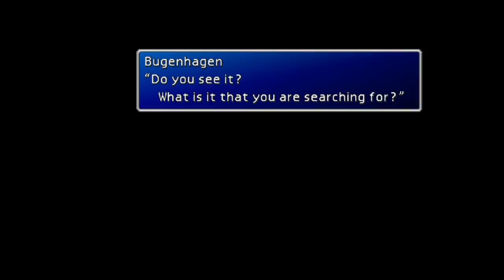Final Fantasy VII - S22 P1: Gift of the Ancients